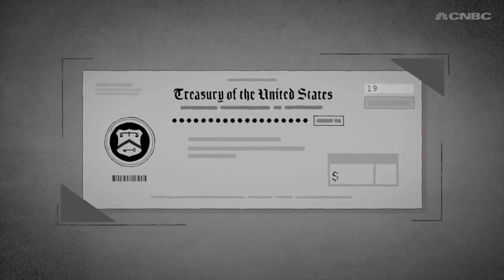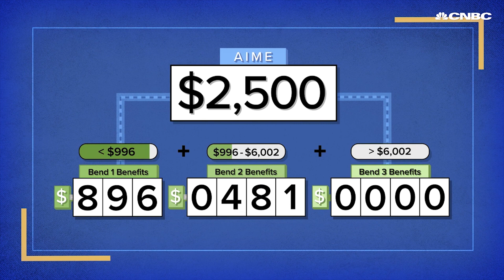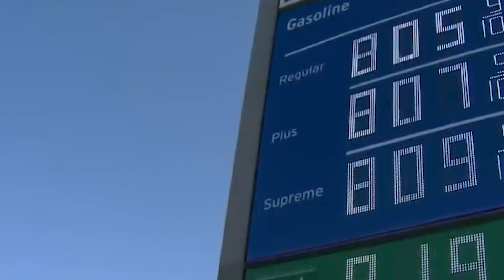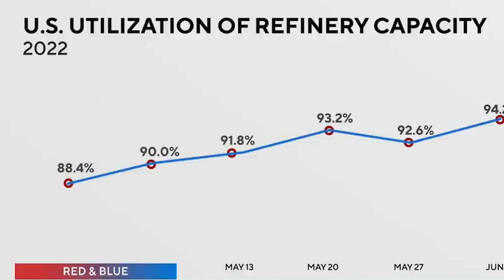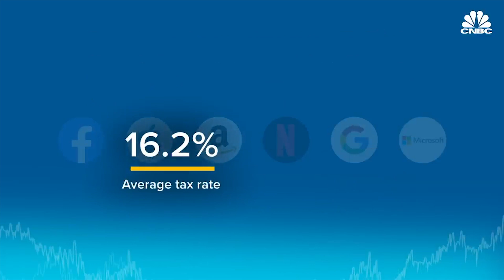Kinh Tế Trong Tuần (6/18/2022): Phần 2